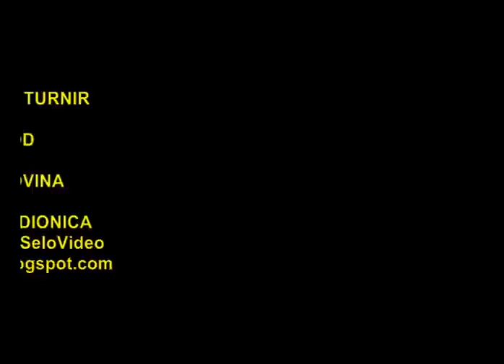5.Božićni šahovski turnir Novo Selo-2012.mp4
Dana 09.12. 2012. nedjelja, u organizaciji HKD "Napredak" podružnica Bosanski Brod, održan 5. Šahovski turnir u Novom Selu općina Bosanski Brod. Predsjednik podružnice Robert Čabraja, otvorio je natjecanje u šahu, te zaželio svim natjecateljima fer i korektnu igru.
Zbog lošeg vremena, hladnoće i snijega, bio je nešto lošiji odaziv samome turniru. Igralo se sedam kola, natjecalo se osamnaest igrača.
Najbolji bili su natjecatelji iz Dervente, isti su zauzeli prva tri mjesta:

1 Mjesto Đurđević Boris
2 Mjesto Živković Milenko
3 Mjesto Kokanović Dragan

Poredak ostalih natjecatelja u privitku.

Natjecatelji došli  na turnir iz: Dervente, Slavonskog Broda, Ruščice, Garčina, Koraća i Novoga Sela.
Organizator pobrinuo se da ljudi nešto pojedu i popiju. Sve u svemu bilo je sve dobro, i sretno se završilo.